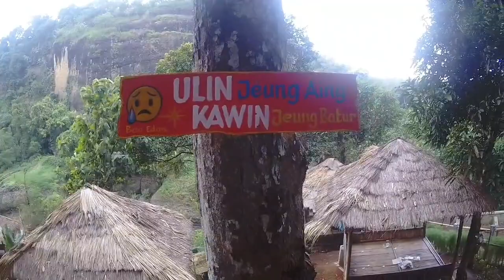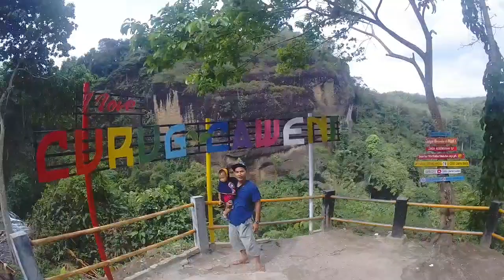Explore Curug Caweni Cidolog Sukabumi ‼ Ungkap Ada Misteri Apa sih disana ⁉️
Lokasi nya di Kecamatan Cidolog Kabupaten Sukabumi tepatnya di jalab Sindangraja Desa Cidolog.
Suasana tebing tinggi dan pepohonan hutan di sekelilingnya menambah suasana alami Sukabumi yang asri.
Air nya tidak begitu deras , karena musim kemarau yang akan tiba .
Tempat ini juga sudah banyak renofasinya,terlihat sudah banyak fasilitas untuk ber swafoto ataupun gazebo gazebo yang tersedia .
Untuk anda pecinta curug,tidak salah jika mencoba tempat ini.
Terima kasi sudah menonton video Kami .

Salam.